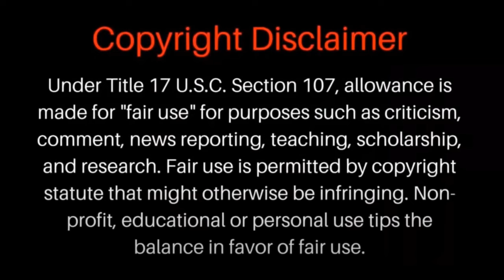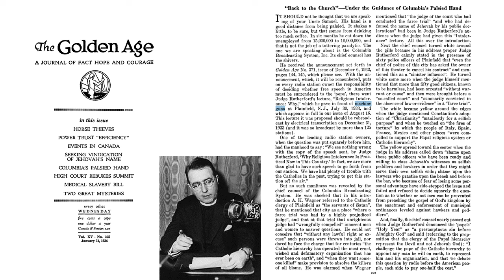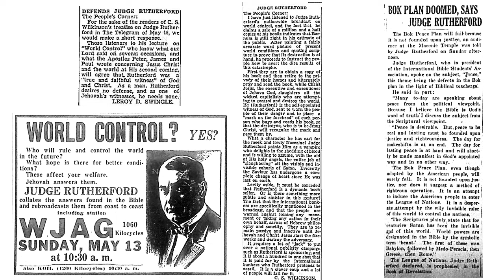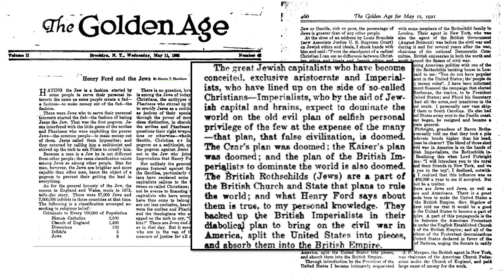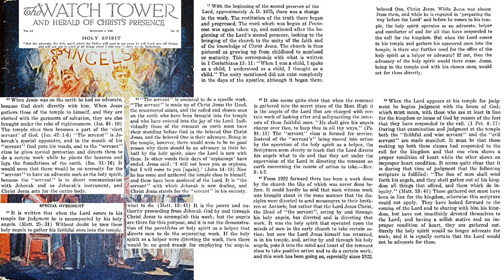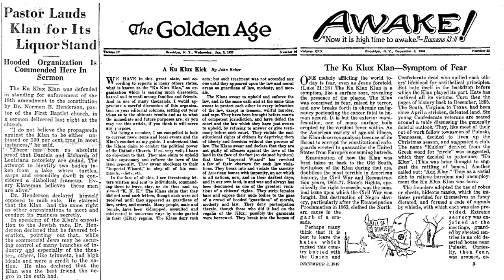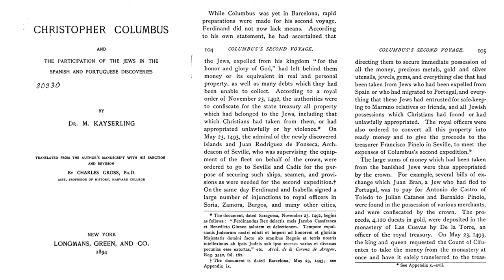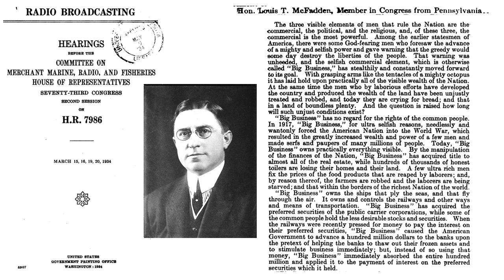Rutherford's Roadmap to Enduring Persecution (D38, Part 17)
Rutherford, Ford & Father Coughlin (Part 2)

The Populist Party, of which William Jennings Bryan was candidate, and Henry Ford, trafficked antisemitic conspiracy theories which influenced Joseph Franklin Rutherford. These same ideas influenced a Catholic priest, Father Charles Coughlin. Similar to Rutherford, Coughlin promoted his antisemitism on the radio. When Coughlin and Rutherford’s story intersected, violence ensued.

How did Rutherford come up with these ideas and how did those doctrines shape the development of the Jehovah's Witnesses' beliefs and practices?  Who were the people who influenced Joseph Franklin Rutherford's ideas? What were the influences on this thinking and doctrine? Why were the influences on Joseph Franklin Rutherford's thinking and doctrine significant for the development of the Jehovah's Witnesses? Where did it all come from?

In this discussion series, Rutherford's Roadmap to Enduring Persecution, we are unveiling our extensive findings on Rutherford. After years of diligent investigation into where the Watchtower ideas originated from, we have compiled a vast collection of documentation and compelling evidence to be able to  state emphatically, without question, as to the origin of many of Rutherford's doctrines. To ensure complete transparency, we will showcase all of these materials on screen, leaving no doubt about their origin and credibility.